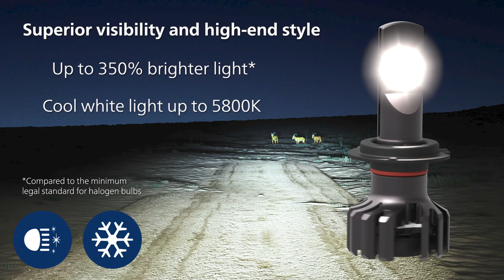PHILIPS Ultinon Pro9100 LED - Breakthrough LED for Driving Enthusiasts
The Philips Ultinon Pro9100 sets a new standard in retrofit LED bulbs. It offers up to 350% brighter*, whiter light for optimal performance and a compact design for easy fitting to most vehicles.

Up to 350% brighter light
The new Philips Ultinon Pro9100 headlight bulbs provide the exceptional visibility that you need while driving. Thanks to enhanced LED binning and meticulous product refinement, they offer consistent light that's up to 350% brighter than the legal minimum for halogen bulbs. Their optimal spectrum makes road signs more visible. See further, react faster!

OEM LEDs exclusive to Lumileds in aftermarket
Always a step ahead, Philips Ultinon Pro9100 is driving performance with its exclusive top-quality Lumileds TopContact LED chips. These unique OEM LEDs provide optimized light consistency, generate less heat and feature the ideal light color for sharper visibility. One reason why the world’s major car manufacturers choose Lumileds automotive LED chips and Philips headlight bulbs is that they’re fitted with the very best components and technologies, giving you unparalleled performance and enhanced bulb lifetime.

Up to 5,800 Kelvin color temperature for cool white light
Enjoy the balance of practicality and performance. Philips Ultinon Pro9100 features a color temperature of up to 5800 K, proven among Original Equipment Manufacturers to maximize eye comfort while driving at night. This reduces fatigue and the risk of eye strain to make driving in the dark a safer, more pleasant experience.

Light exactly where you need it on the road
Thanks to the perfect positioning of the LED chips on Philips Ultinon Pro9100 bulbs, drivers have light exactly where they need it on the road without dazzling oncoming vehicles. Our bulbs also feature Philips SafeBeam, producing the best useable beam and glare-free pattern. Drive safer with Philips Ultinon Pro9100.

Small footprint, big performance
Philips Ultinon Pro9100 gives you powerful technology in a small but effective design. Conceived with performance and ease of use in mind, the Philips Ultinon Pro9100's new one-piece bulb design allows fast, hassle-free installation. The built-in driver means no more worries about limited space in the headlight unit. This super-compact design ensures compatibility with a wide range of car models.

High electrical compatibility with most vehicles
LED retrofit and halogen bulbs differ from one another in terms of wattage, composition and power consumption. Replacing your halogen bulbs with other LEDs may cause issues such as flickering light. Philips Ultinon Pro9100 bulbs need no additional adapters** to eliminate flickering in most vehicles. They work right away with the vehicle's electrical system, providing a consistent light beam and color temperature. ** In rare cases, an additional Light repair CANbus may be needed to eliminate flickering completely.

12V- and 24V-compatible for wider usability
Philips Ultinon Pro9100 is compatible with both 12V and 24V electrical systems, making it suitable for most vehicle types.

Enhanced lifetime of up to 5,000 hours
You want bright, stylish headlights but you don’t want to keep replacing failed lamps. That’s a major weakness of conventional headlights; the more powerful the light, the shorter its lifespan. At a higher light-intensity level, LEDs last much longer, and Philips Ultinon Pro9100 headlights are built to last. Due to features such as AirBoost and AirCool heat-management systems, they last for up to 5,000 hours of operation.

The durability that today's drivers demand
IP55-certified against dust ingress and with splash-water protection, Philips Ultinon Pro9100 bulbs are also guaranteed EMI-compliant, conforming to automotive-industry standards on electromagnetic interference. Precision-engineered to withstand the rigors of modern motoring life, they offer the durability that today's drivers demand. Their daily performance provides confidence behind the wheel and brighter, consistent light throughout the journey.